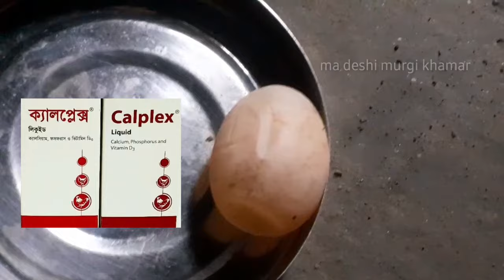মুরগির ডিমের খোসা পাতলা হওয়ার কারণ ও চিকিৎসা | thin egg shell treatment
এই ভিডিওতে দেখানো হয়েছে মুরগির ডিমের খোসা পাতলা হওয়ার কারণ ও চিকিৎসা | thin egg shell treatment | যদি ভিডিওটি ভাল লাগে তাহলে লাইক, কমেন্ট এবং শেয়ার করুন।

Video Topic:

boiler murgi palon poddhoti
ব্রয়লার মুরগি পালন পদ্ধতি
মুরগি পালন পদ্ধতি
বয়লার মুরগি চাষ
মুরগি পালন
desi murgi palan
murgi palon
দেশি মুরগি পালন
boilar murgi palon
murgi palon poddhoti
desi murgi palon
বয়লার মুরগি পালন
ব্রয়লার মুরগি পালনে খরচ
দেশি মুরগির খামার
boiler murgi palon
ব্রয়লার মুরগি
desi murgi khamar
desi poultry farm
local murgi farm
murgi palan
পল্টি মুরগি পালন
deshi murgi
how to start poultry farm
broiler murgi palan paddhati
মুরগির ডিমের খোসা পাতলা হওয়ার কারণ
মুরগির ডিমের খোসা পাতলা
ডিমের খোসা পাতলা
মুরগির ডিমের খোসা পাতলা হওয়ার কারণ ও চিকিৎসা
thin egg shell treatment
thin egg shell
thin egg shell cause
calcium
backyard chickens
thin egg shells